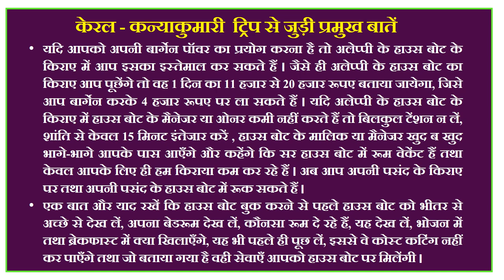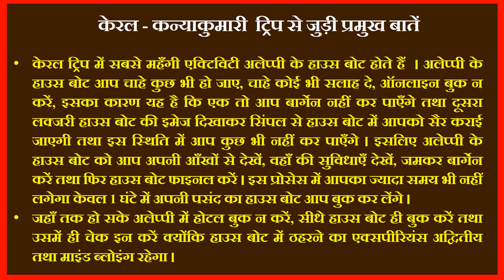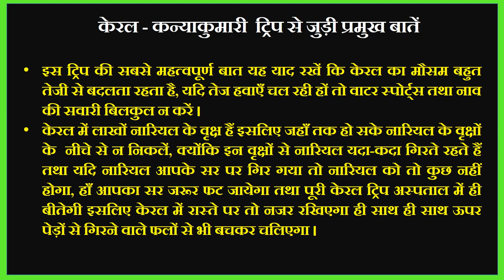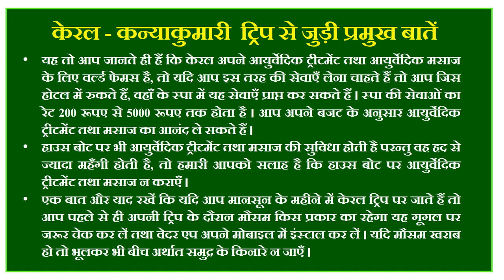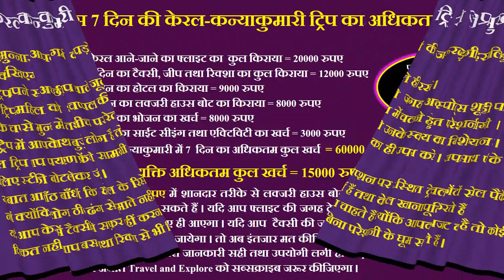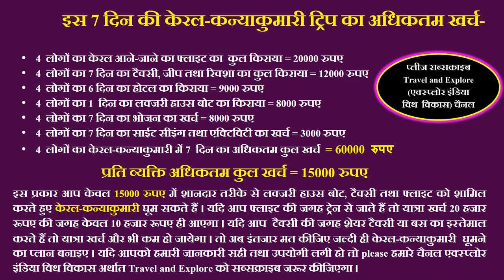नया साल कम पैसों में मुन्नार में सेलिब्रेट करें || नंबर वन टूरिस्ट प्लेस फॉर न्यू इयर सेलिब्रेशन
Munnar Travel Guide,
Munnar Tourist Places,
Munnar Trip,
Places to visit in Munnar,
Munnar,
What to do in Munnar? How to travel in Munnar? What places to visit in Munnar? How to reach Munnar? Places to stay in Munnar. Things to do in Munnar. If you have all these questions - then this video is made just for you :) "Munnar Travel Guide | Munnar Tourist Places | Munnar Trip | Places to visit in Munnar | Munnar | Kerala".
Chapters:
 Intro
About Munnar
 How to reach Munnar?
Stays in Munnar
Local transportation in Munnar.
The best time to visit Munnar
Where to each in Munnar?
What to shop in Munnar?
Budget of Munnar trip
FAQs
Closure
If you loved this video, please show us some love by sharing the video "Munnar Travel Guide | Munnar Tourist Places | Munnar Trip | Places to visit in Munnar | Munnar" with your friends and family

Let us know via comments if you liked this video :) Also, let us know if you need any queries on Munnar plans in the comment section :) Happy to help.